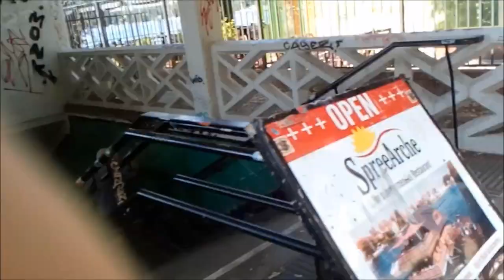Am Großen Müggelsee am 20.7.2024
Großer Müggelsee in Berlin-Friedrichshagen mit Müggelpark und Spreetunnel -- Großer Müggelsee in Berlin-Friedrichshagen with Müggelpark and Spree Tunnel